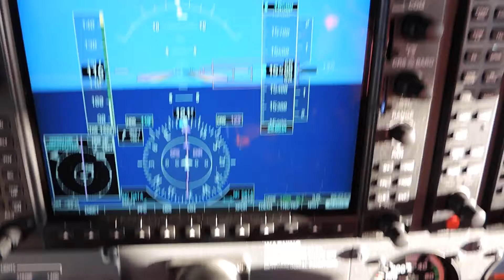Oben Oğultarhan cessna 182 ferry flight from kulusuk to reykjavik over ocean